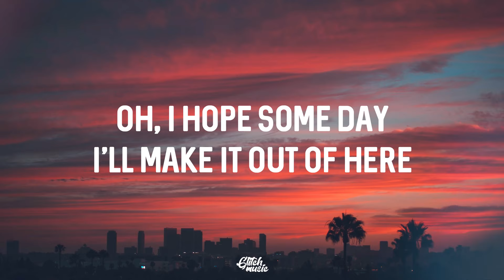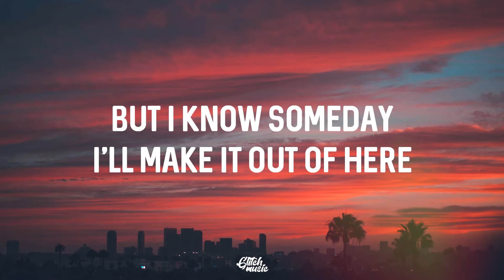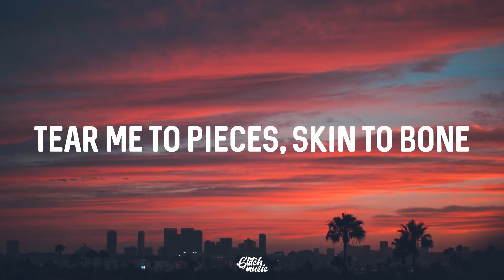Billie Eilish - lovely (Clean Lyrics) ft. Khalid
✅ Try Audible Premium Plus and Get Up to Two Free Audiobooks

🎤 Lyrics: Billie Eilish - lovely

Woah, yeah
Yeah, ah
Woah, woah